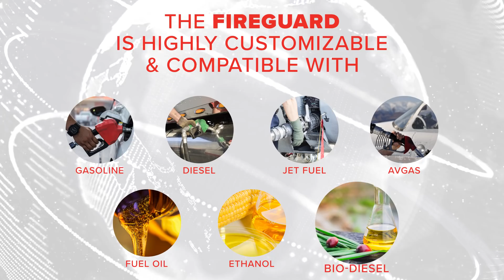Fireguard - Modern Welding Company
UL-2085 Fireguard above ground storage tank manufactured by Modern Welding Company.